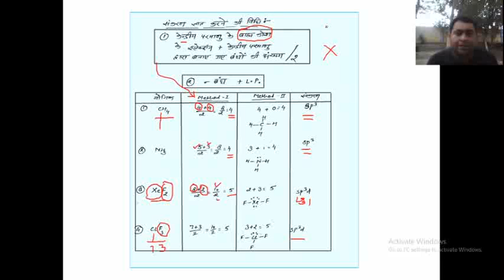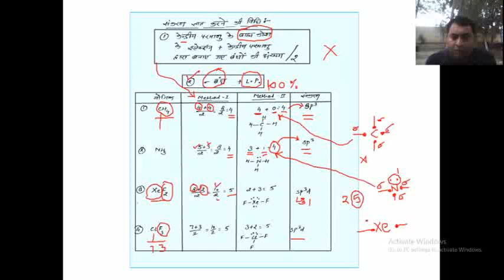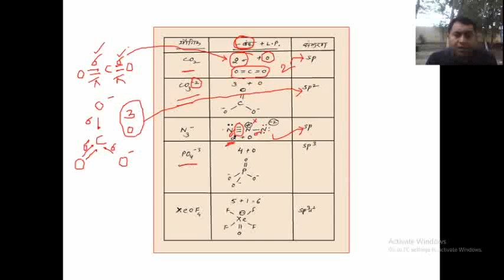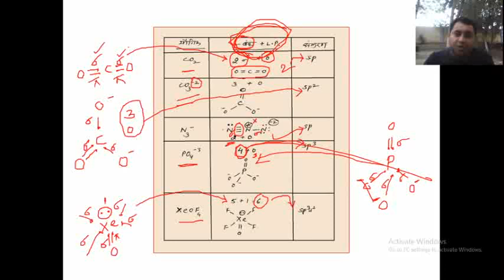Hybridization of sigma and pi bonded molecules in hindi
संकरण